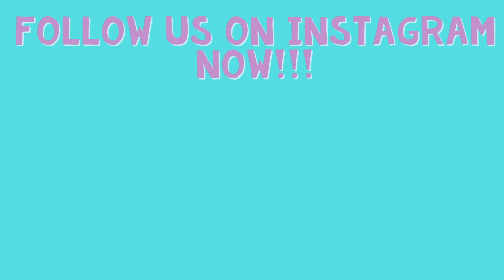Surprising our Daughter in An Underwater Hotel!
Debbie and I celebrated our 7th year anniversary and here's how it went!